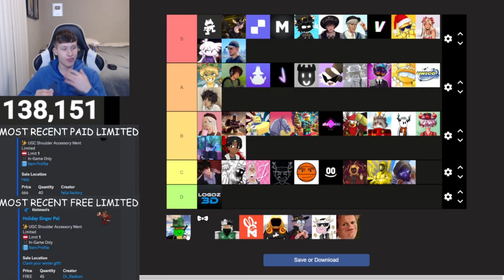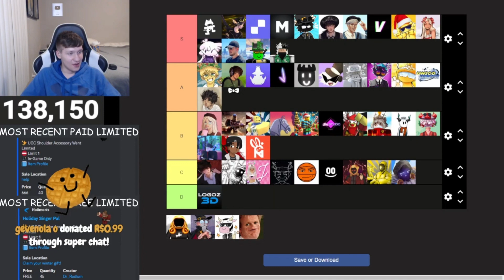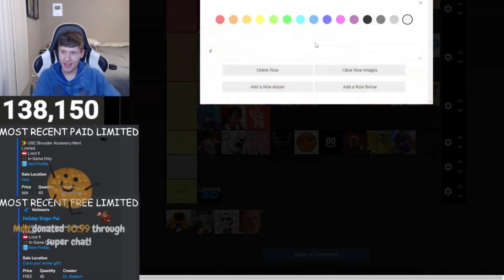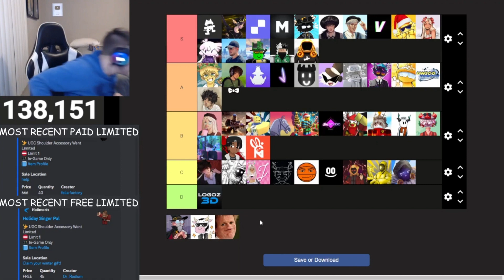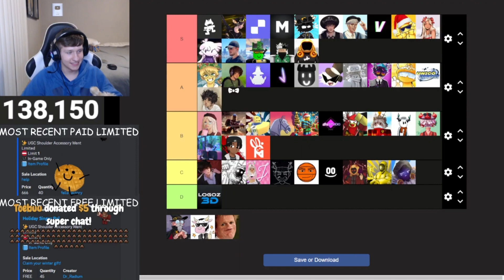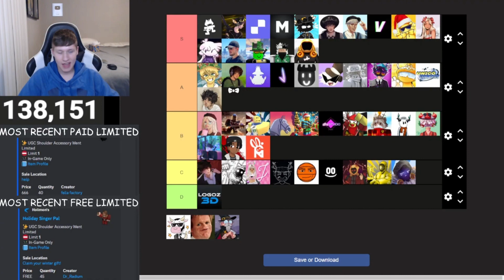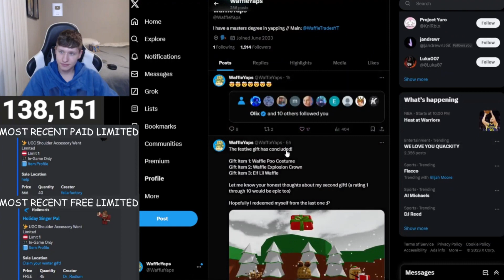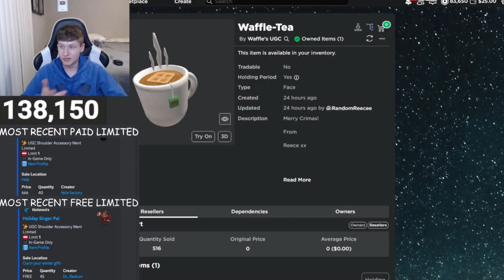WaffleTrades making a FREE UGC CREATORS TIERLIST & more | 12/28/2023 | WaffleClips